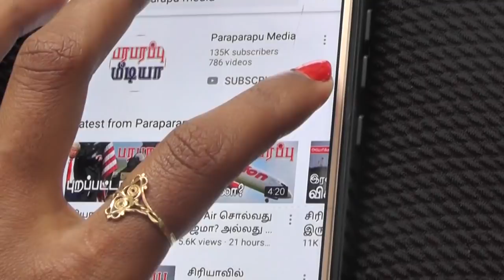உலக செய்தி தொகுப்பு | காலை 9 மணி IST நேரம் | பரபரப்பு மீடியா | Paraparapu Media World News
Today's news in Canada, China and WHO.